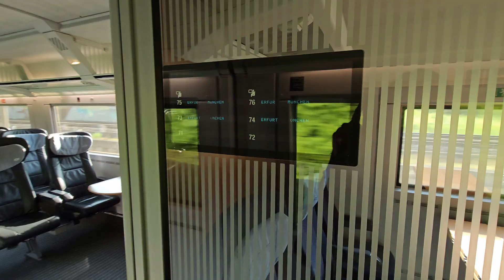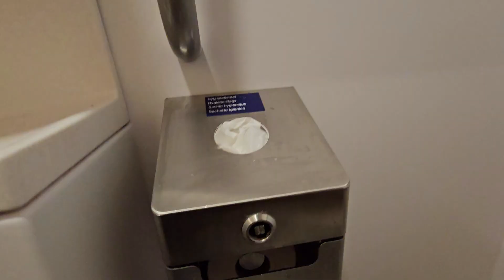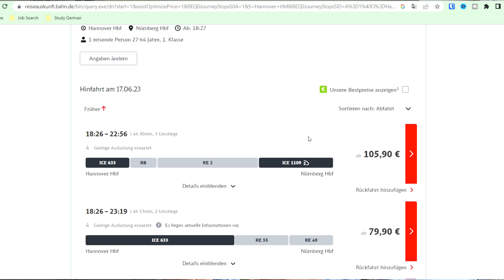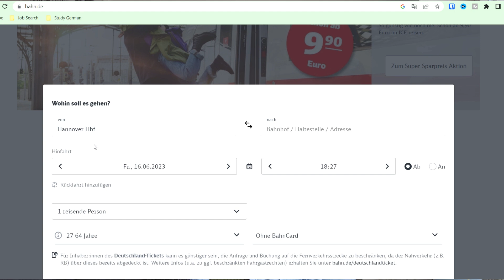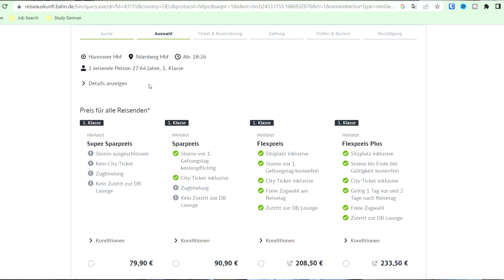Traveling in 1ST CLASS on the GERMAN ICE LUXURY TRAIN | Deutsche Bahn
Hello Beautiful folks, This video has been curated to showcase the luxurious Deutsche Bahn ICE. I travelled first class train in germany for the first time in my life and it was a superb experience.

The ICE train in germany offers first class which has all the luxurious amenities for a passenger to enjoy his/her journey. I will take you through the inside of the German ICE train, showcase the train's wifi, speed, toilet and ice train's compartment.

Since I haven't travelled 1st class in India I have no basis for comparison yet however wanted to share this great experience on train in germany  travelling 1st class. ice trains in germany are super fast and travel both within the cities and across countries like Austria, France and Denmark.
The ice first class seats have a variety to choose from. The travel was on an ICE Hannover to Munich. The ICE compartments were so clean and comfortable and spacious.

This video covers most features of the train, what can you expect and how I felt travelling in it. I also show case how to book the tickets for the 1st class in the Deutsche Bahn. Hope you will enjoy this.

Check out the full experience and drop all your queries and comments below. I will be happy to respond to all of them. :)

Love The_brown_skinned_girl.

My Gear:
Phone : Samsung S23 Ultra
Mobile Holder

As I reach closer to 350 subscribers, a BIG Thank You!

👉 For More travel, health and wellness, and lifestyle videos -

CHAPTERS:
0:00 Intro
0:30 What the video is about?
1:09 The Journey
1:49 Facts about ICE
2:35 What does the ICE offer?
2:42 Comfortable seats
3:42 Internal Compartments
4:11 Free Wifi
4:45 Train attendants at your service
5:01 Inside Monitors
5:27 - Annuncements inside train
5:35 Toilet
6:11 Protip
6:45 What is the cost of first class ICE ticket?
7:26 Difference between a morning and evening journey?
8:12 How to book your ticket?
9:52 Outro